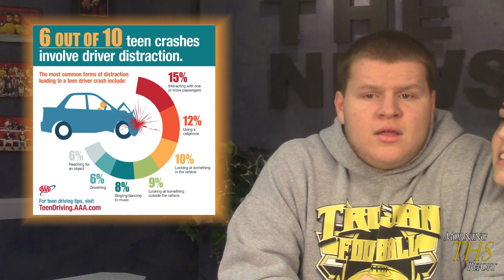Morning Report 11 14 17